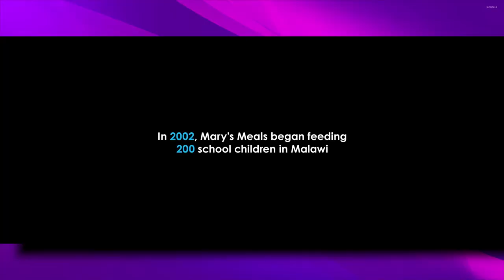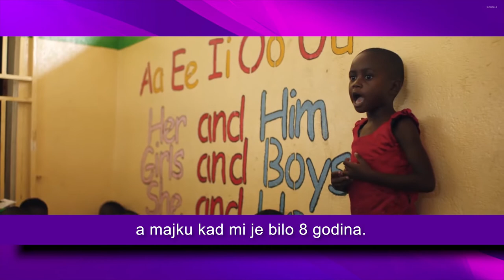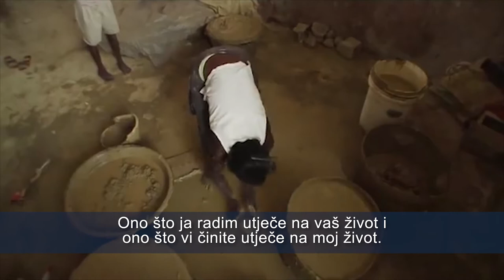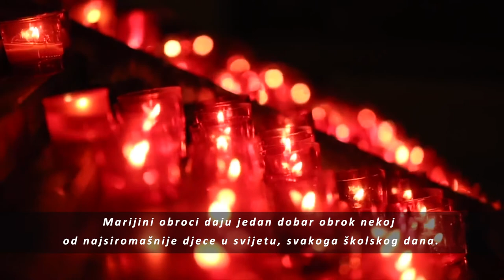Marijini obroci - jednostavno rješenje za glad u svijetu! (Jimmy Belabre i Ivan Puljić)